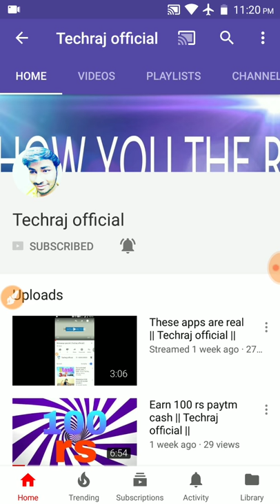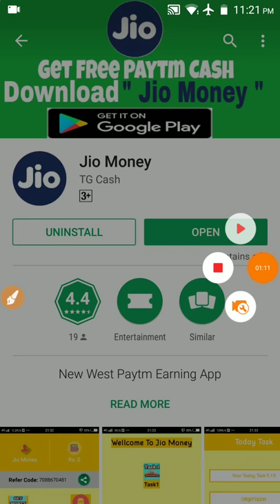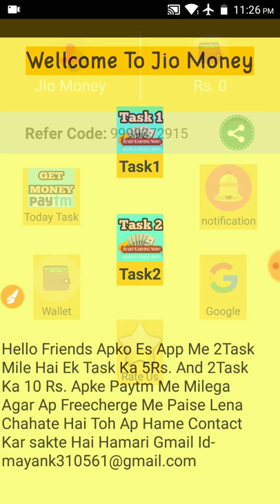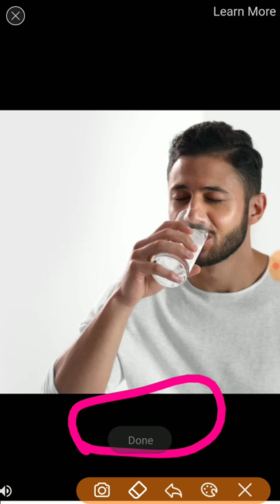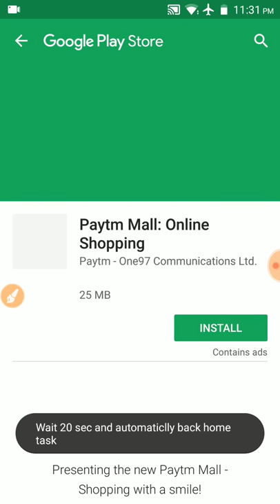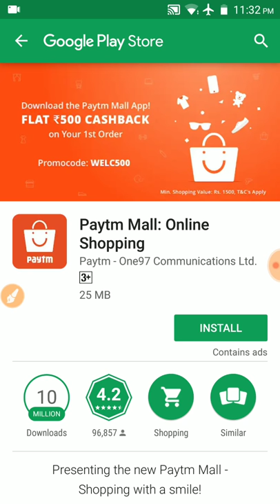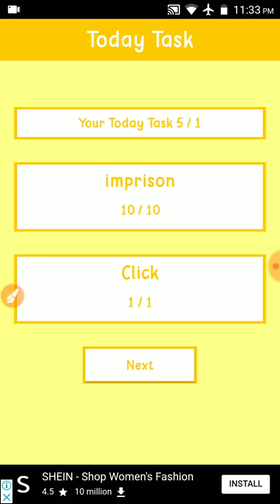20 rs paytm cash instantly || Techraj official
App link